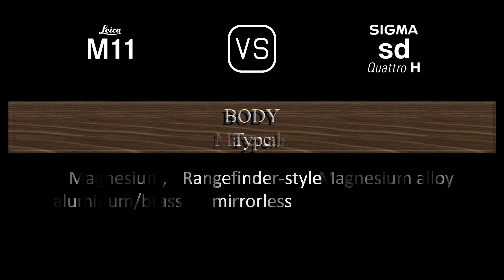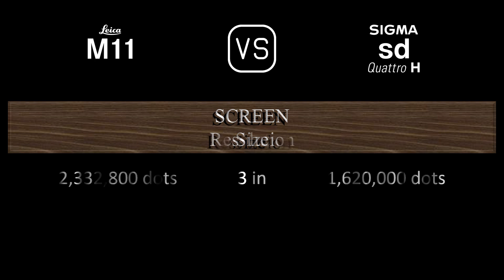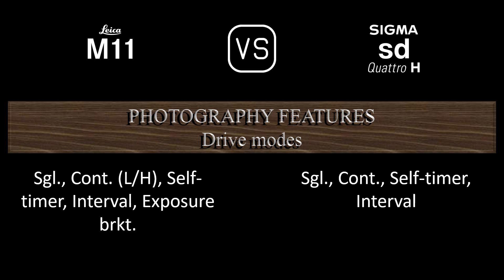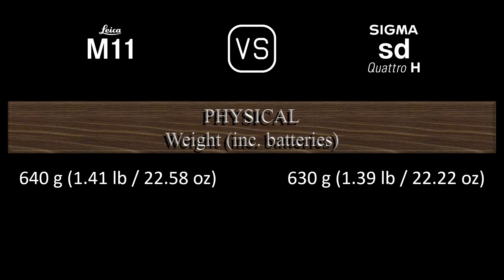Leica M11 vs. Sigma sd Quattro H: A Comparison of Specifications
This video overviews the Leica M11 and the Sigma sd Quattro H in a parallel comparison of specifications.

00:24 LAUNCH
00:32 BODY
00:41 SENSOR
01:05 IMAGE
01:21 OPTICS & FOCUS
01:50 SCREEN
02:10 VIEWFINDER
02:26 PHOTOGRAPHY FEATURES
03:27 STORAGE
03:31 CONNECTIVITY
03:59 PHYSICAL
04:20 MISC